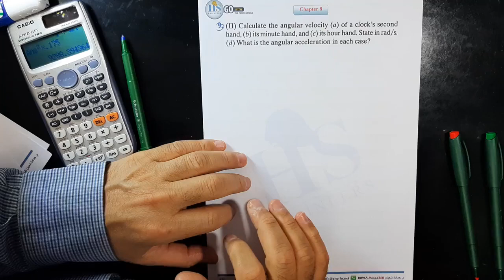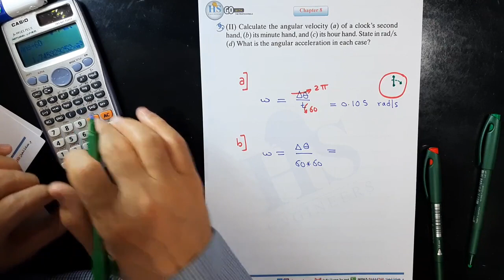14 Physics I (121), Mastering CH08 P9